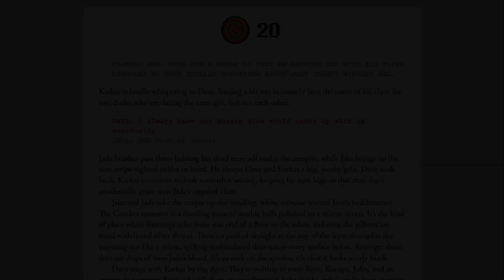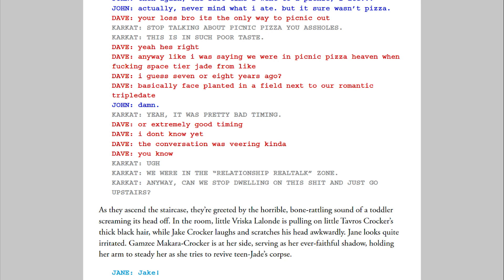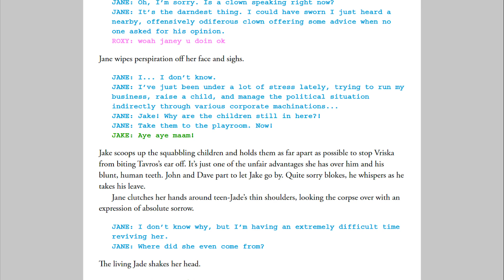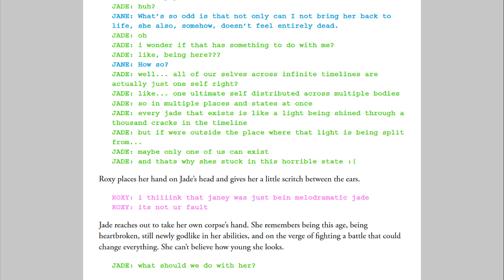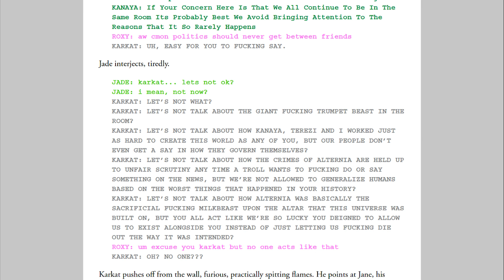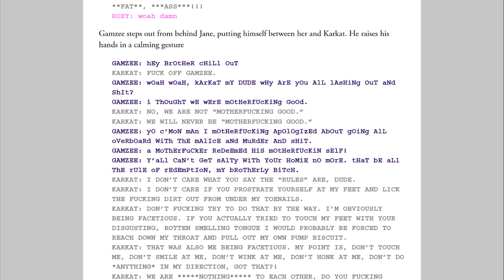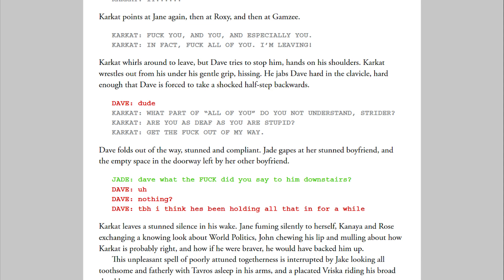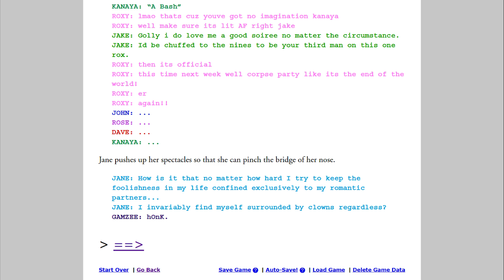Let's Read: Homestuck: Epilogues - Candy 20 | VoFT Dubs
A gathering of what once were friends in attempts to revive a dead alternate version of of their friend.
Credits
Jane: Gunter "Bug" Hawkins
Jake: Melanie J Archer
Gamzee: Melanie J Archer
Rose: Gunter "Bug" Hawkins
Editor: StageLights